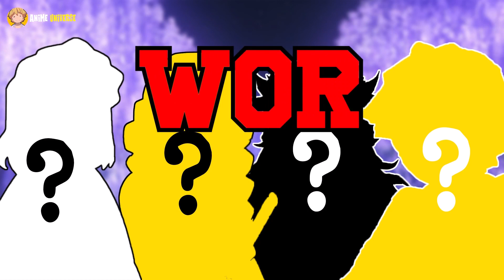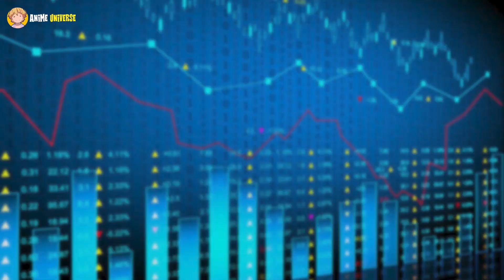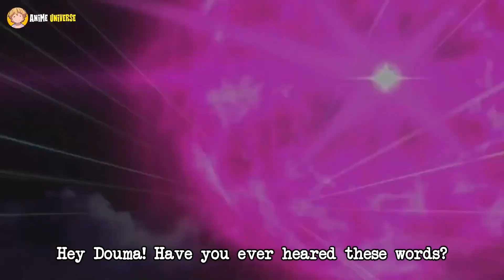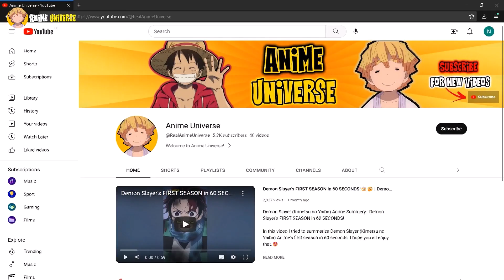Things you SHOULD KNOW about Doma!🤯 | Upper Moon 2 Explained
Welcome to our video about the enigmatic and powerful Upper Moon 2, Douma! In this video, I'm going to unravel the mysteries surrounding this fascinating character in the Demon Slayer anime.
Douma is one the most favorite villains among anime lovers and after seeing some very short scenes of his appearance in the end of the 2nd Season and also in the first episode of Demon Slayer's Season 3 of Anime, there is no doubt that you're asking "How Strong is Upper Moon 2 Douma?" so Let's find out!🫡

🔴I hope you enjoy this video. It took me OVER 10 DAYS to EDIT this video so I'll be so glad if you support me.🥹🙏

First, I'll delve into Douma's childhood and backstory, exploring what led him to become one of the Twelve Kizuki. Next, I'll discuss his transformation into a demon and the journey he takes as a member of the Demon Slayer Corps.

I'll also explore Douma's true power and his unique Blood Demon Art, analyzing how he utilizes these abilities in battle. Along the way, I'll introduce you to Douma's friends and allies, as well as his worst enemies.

But it's not all about fighting! I'll also take a look at Douma's relationships and crushes, providing insight into his character development and motivations. Lastly, I'll discuss Douma's eventual demise, analyzing the events that led up to his ultimate defeat.

I promise to keep you entertained with my casual tone and a sprinkle of humor. Let's dive into the world of Demon Slayer together!